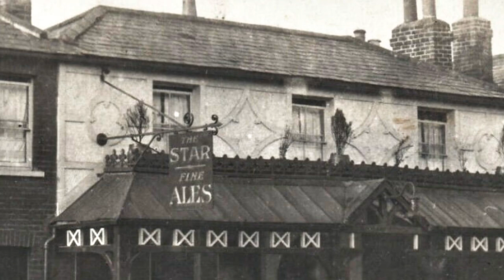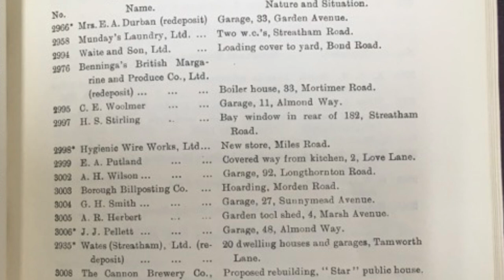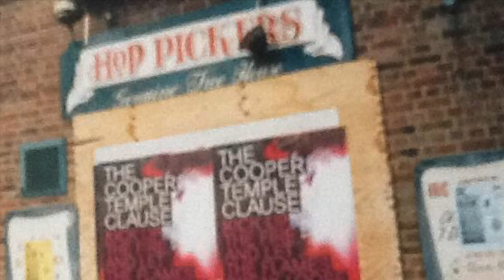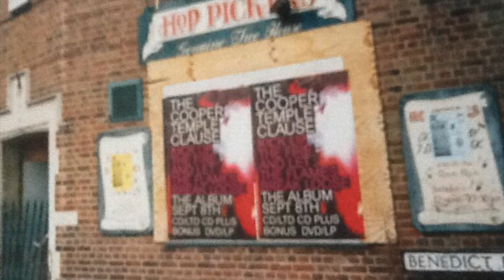What became of The Star pub?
The Star pub was at the corner of Benedict Road and Church Road, near the Mitcham parish church.

This video uses photos from 1915 to its closure at the end of the 1990s.

LINKS